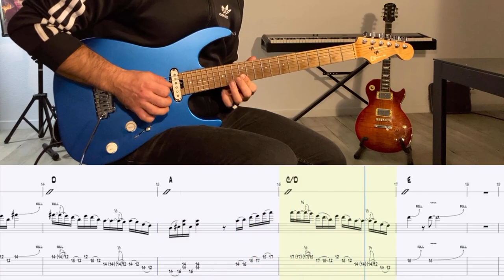BOOMER SOLO ! So What ?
1.Learning this Tim Pierce solo
2.Write it on GTR PRO
3.Create a quick backing track
4.RECORD TIME
5.What are you waiting for ? Grab your guitar and learn that solo too !